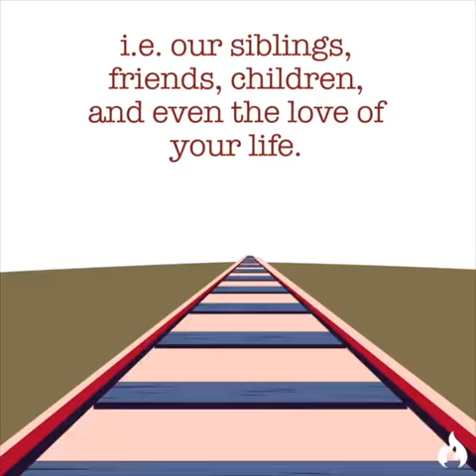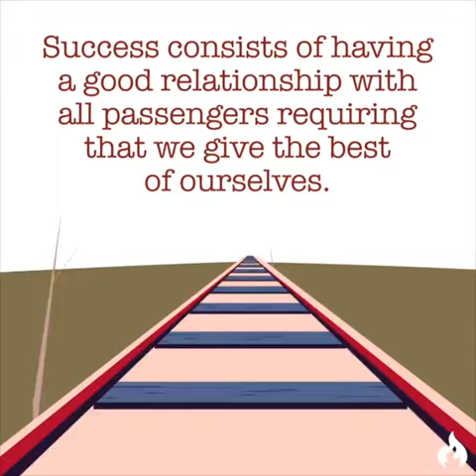September 15, 2018